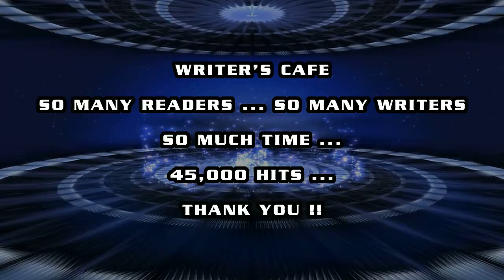** 45,000 HITS !! THANK YOU !! **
** 45,000 HITS !! THANK YOU !! ** Best viewed full-screen in 720p

STORIES, ARTICLES, AND BOOKS I HAVE WRITTEN

"Zachary Smith, Ruler Of The Universe" (Short Story, Fan-Fiction, Sci-Fi)